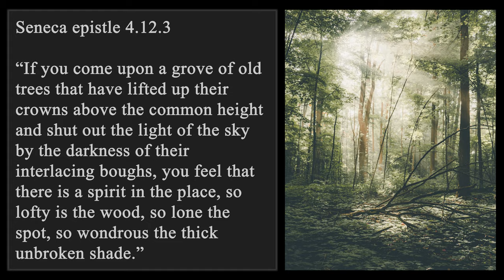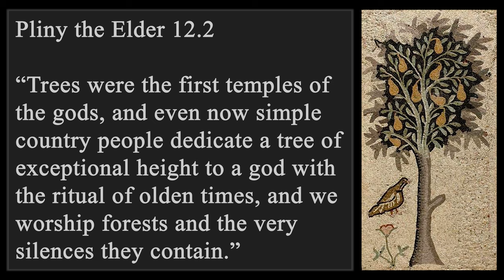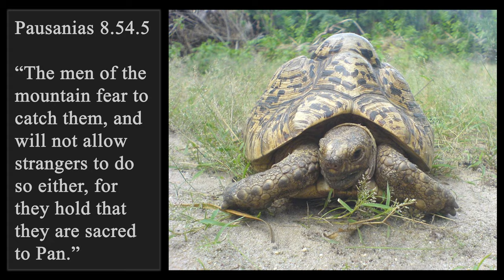The National Parks of the Classical World